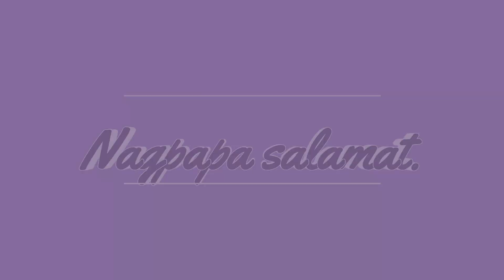Buhay OFW sa japan #2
japananese cultural song with handbell and our Phillipine national antheme...